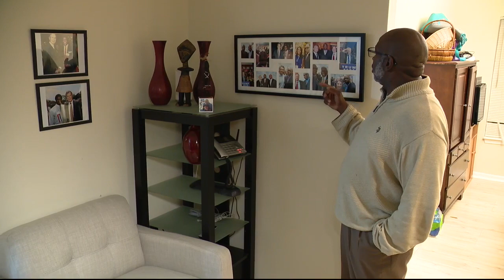State Republicans get crushed by Democrat blue wave - what's next?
It was a dominant night for Democrats in the state of Michigan as the House and Senate followed results at the top of the ticket led by Gov. Gretchen Whitmer's reelection.